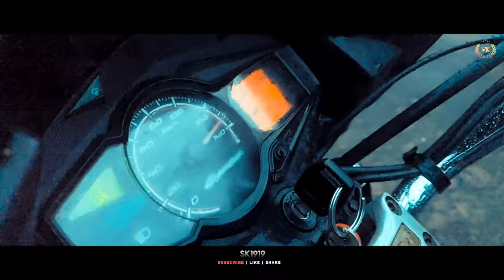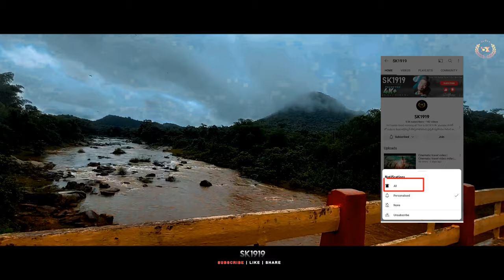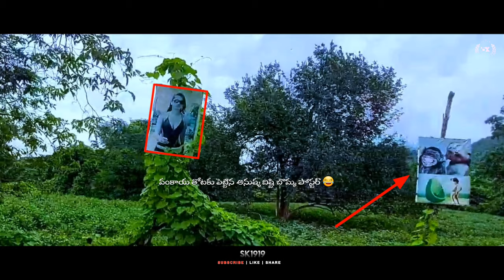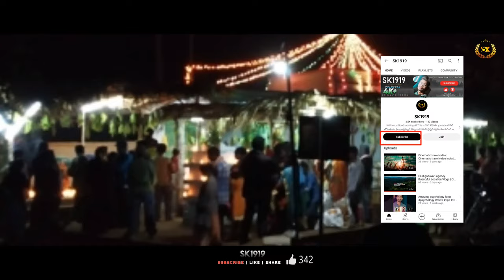PUTHIGUNTA WATERFALLS | traveling vlogs Y RAMAVARAM |alluri seetharama raju Distinct waterfalls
Copyright Info:
Credit s:Images and Thumlins Credits By Gost to Respected  Owner s not mine

To preview more tracks by 2BStudio, please visit my